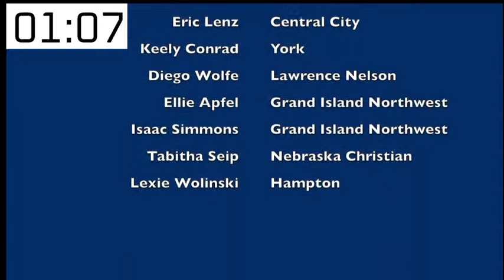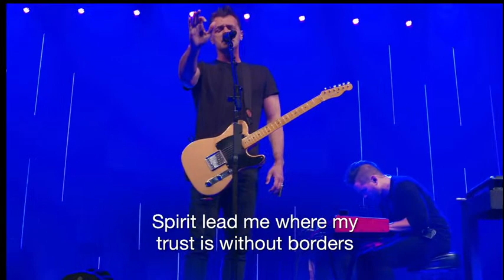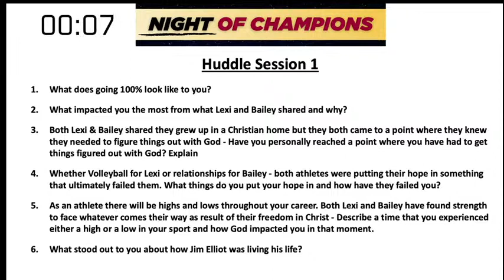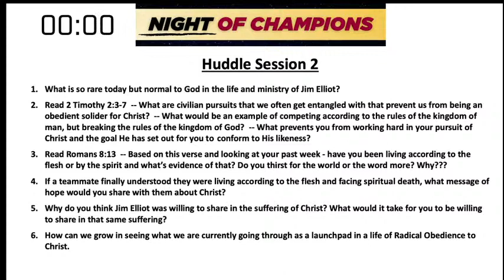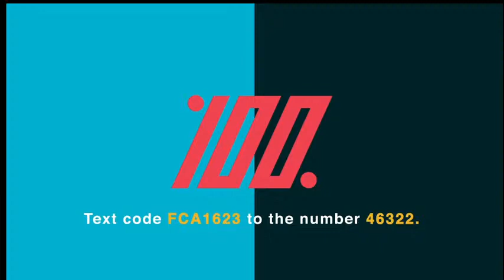Night Of Champions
Tune in to what would be an "evening assembly" if we were together for Weekend of Champions!

Featuring music from VOTA, a powerful message from Ron Brown, and testimonies from Husker athletes, Lexi Sun (Volleyball), and Bailey Timmons (Track/Cross Country).